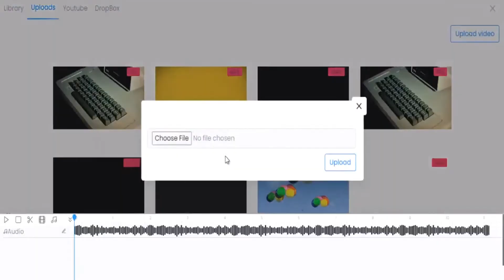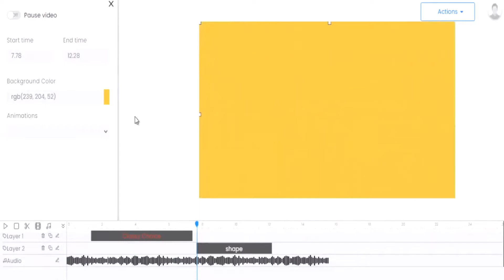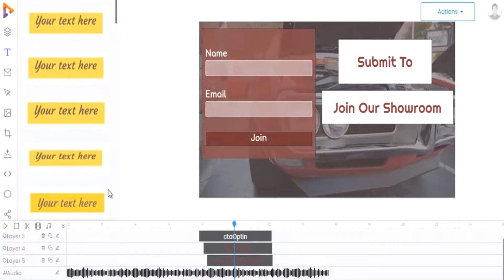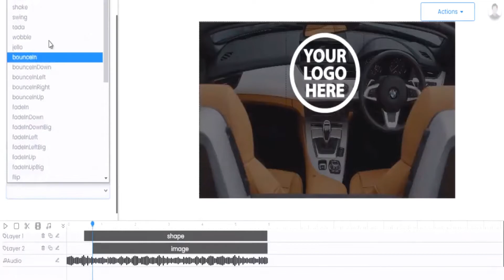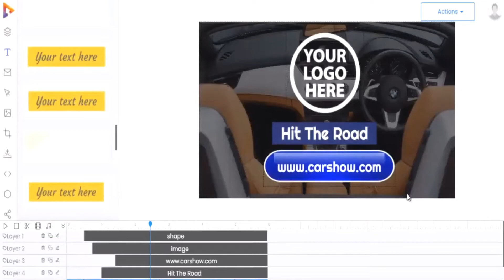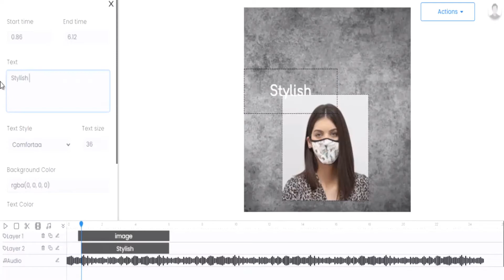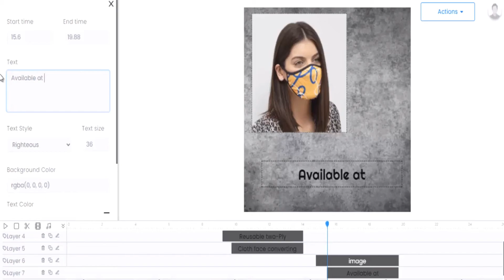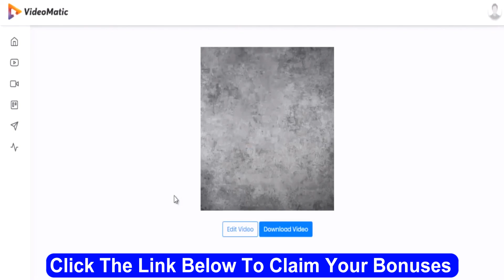VideoMatic Review - Demo and Bonuses - [Best VideoMatic Review - Demo and Bonuses 2020!]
Watch The Best VideoMatic Review - Demo and Bonuses 2020!

Video Marketing: Learn all the ins and outs about VideoMatic in this review and demo and See If VideoMatic Will Help Your Video Marketing Strategy

In this VideoMatic Review and demo, you will see how to get my VideoMatic bonuses along with the VideoMatic otos and the VideoMatic upsells.

In addition, you will see how VideoMatic works in the VideoMatic Demo and VideoMatic walkthrough. So enjoy this VideoMatic Review - Demo and Bonuses I hope You Learn all the ins and outs about this new program in the Best VideoMatic Review & Demo 2020!

What’s VideoMatic?
VideoMatic is the #1 IMMERSIVE Video Creation Software That Will Empower Your Customers To Create Gamified, Engaging, Interactive, And Immersive Videos… To Massively Boost Their Own Sales And Make More Profit By Selling On Their Immersive Videos.

... Plus VideoMatic Create Highly Immersive Video Ads in any niche in 30 seconds using ready-to-use templates or from scratch for: Facebook, Instagram, YouTube, LinkedIn, Snapchat…

VideoMatic gives your customers tons of valuable features, more controls, and valuable analytics that help them fine-tune their video marketing strategies and MAXIMIZE their profits.

This is something unique and result-oriented.

VideoMatic is a must-have software for…
- Marketers who can use VideoMatic on all their landing pages, sales pages and VSLs to capture leads and sell more!

- For Coaches & Info Marketers. Using VideoMatic to create training videos for their customers and help them build a MASSIVE audience FAST

- For eCom Sellers…to create amazing product demos for their ecom products and make money!

… And of course for Product Launches: you can create VSLs, walkthrough videos, onboarding videos on VideoMatic with zero technical skills!

Thank you again for watching the Best VideoMatic Review - Demo and Bonuses with  VideoMatic Upsells. I hope you could see how it works in this VideoMatic Review - Demo and Bonuses.

Catagoies:
VideoMatic,
VideoMatic Demo,
VideoMatic Bonuses,
VideoMatic Review,
VideoMatic Upsells,
VideoMatic otos,
VideoMatic Bonus,
VideoMatic Discount,
VideoMatic Review and Demo
mark dwayne,
VideoMatic Overview,
video Marketing,
youtube Marketing strategy,
review,
demo,
bonuses,
upsells,
VideoMatic Review and bonuses,
VideoMatic walkthrough,
VideoMatic course preview,
VideoMatic App,
VideoMatic plugin,
videoMatic Demo and Overview